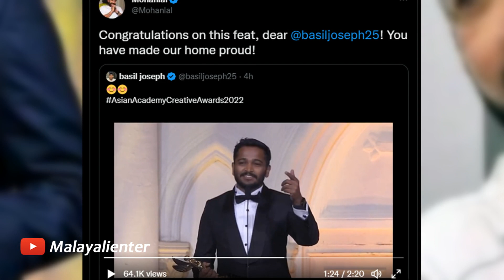ബേസിൽ ശരിക്കും മോഹൻലാലിനെ ഞെട്ടിച്ചു! മോഹൻലാൽ പറഞ്ഞത് കേട്ടോ? Basil shocked Mohanlal